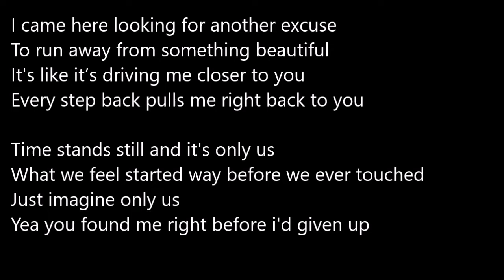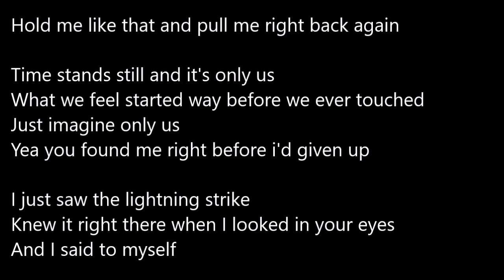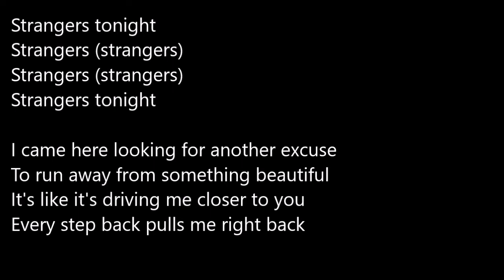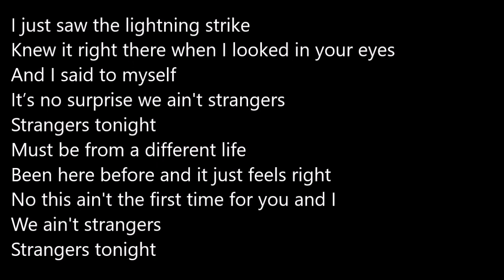Jonas Brothers - Strangers Lyrics (Lyric Video)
Lyric Video for Jonas Brothers' Strangers

Leave your suggestions in the comments of songs you'd like to be done next.